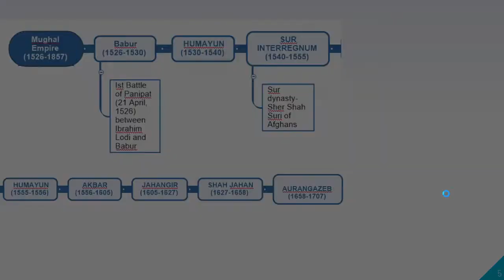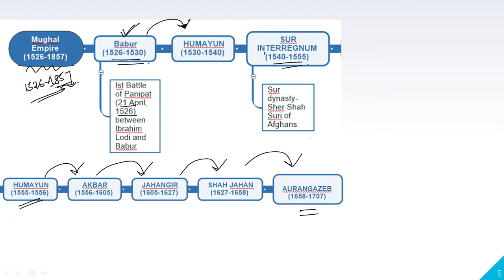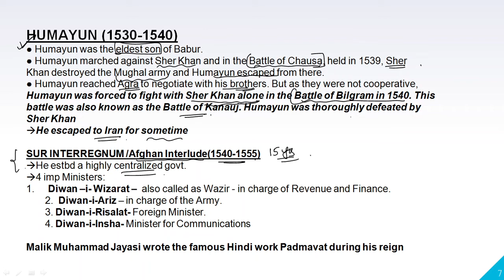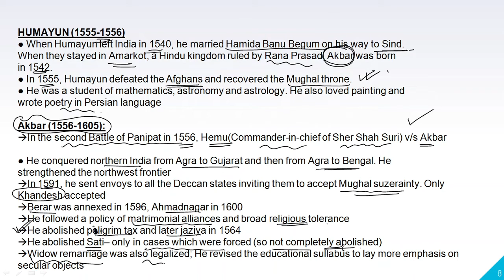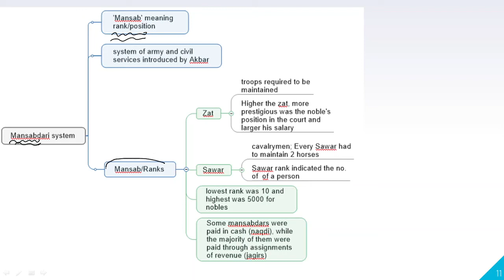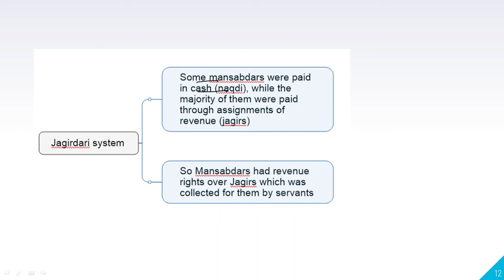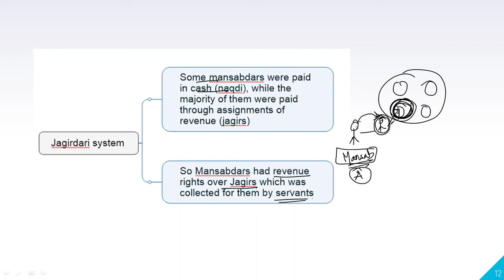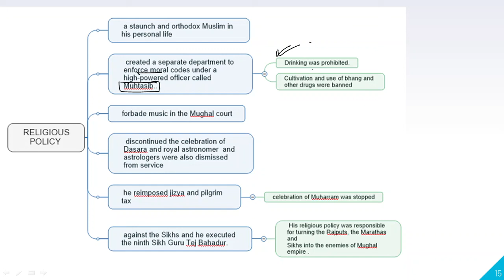L5- The Mughals- Medieval India | UPSC IAS Manipuri Lecture | PRELIMS